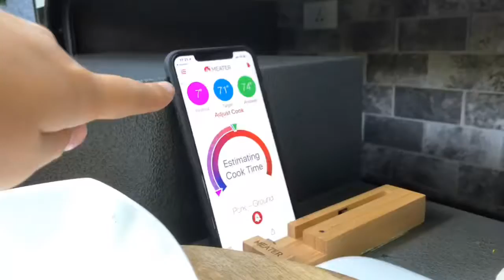Cooking on a surveyor caravan by forest river